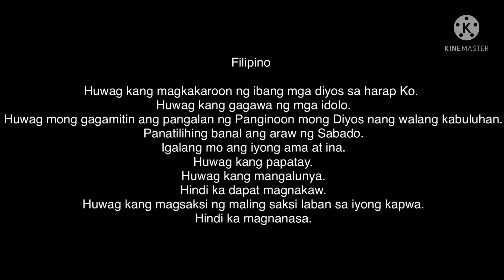Ten Commandments In My Language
DO NOT STEAL OR COPY